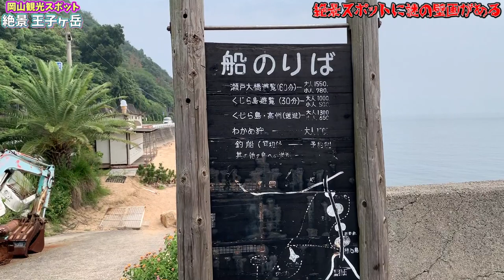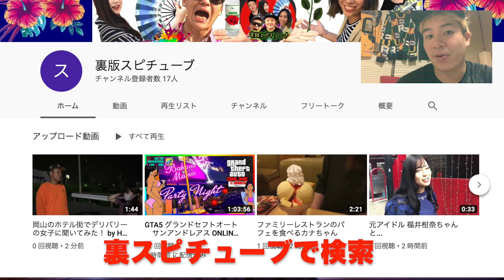岡山県観光 【 王子ヶ岳にある壁画】ブチキレた女性のような絵がある！笑